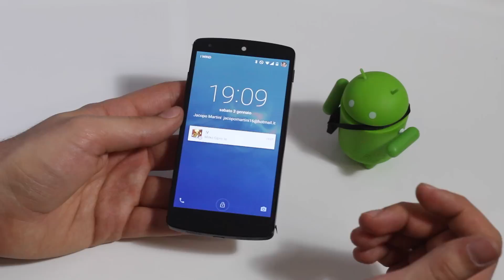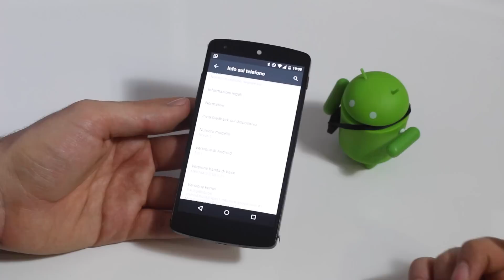Nexus 5 Un Anno dopo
Ancora dopo 12 mesi questo Nexus 5 tiene botta contro i giganti del mercato.